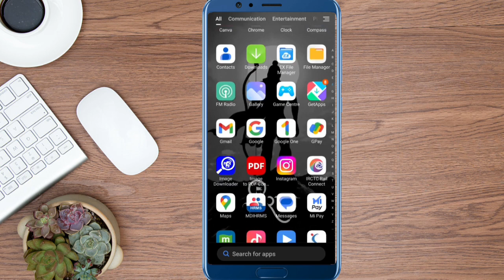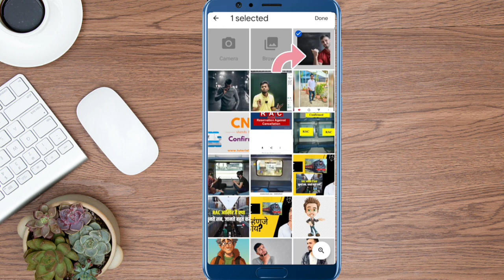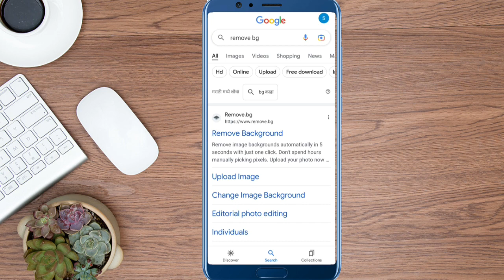How To Remove Background From Photo | Photo Ka Background Kaise Nikale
Hello,

In this tutorial, I guide you through the simple steps of removing backgrounds from your photos using the powerful Remove.bg web tool. Say goodbye to complex editing software – with Remove.bg, it's as easy as a few clicks. Whether you're a seasoned designer or a complete beginner, follow along and unlock the secrets to stunning, professional-looking images in minutes.